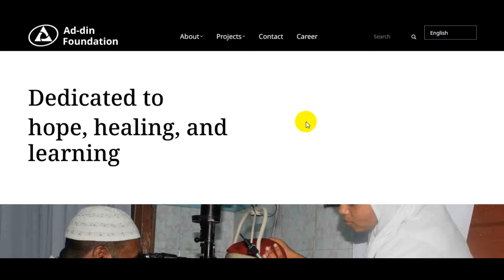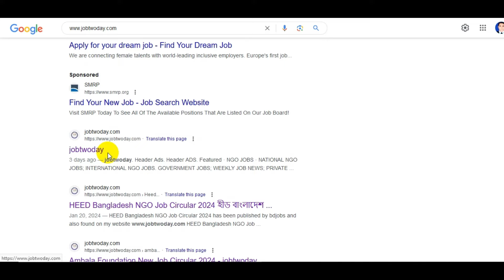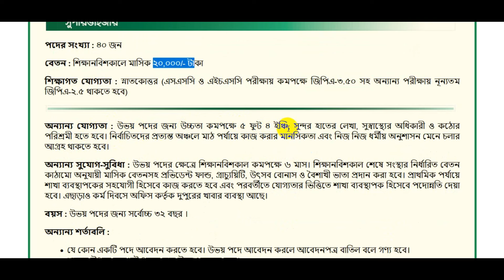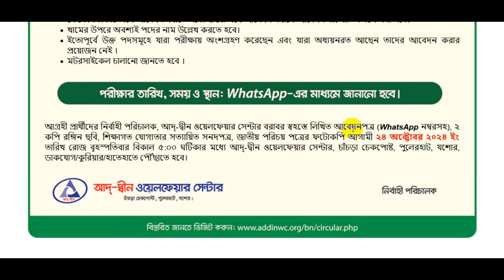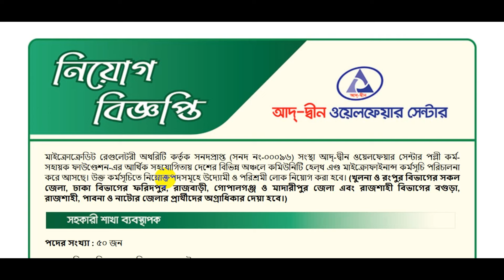৯০ পদে আদ্ব-দ্বিন এনজিও বিশাল নিয়োগ | Ad-din Ngo Job Circular 2024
৯০ পদে আদ্ব-দ্বিন এনজিও বিশাল নিয়োগ | Ad-din Ngo Job Circular 2024 | Ngo Job Circular 2024
✅ Declaration:
🚫⚠🚫Job2day  চ্যানেলে - এ প্রকাশিত যেকোনো চাকরি সংক্রান্ত তথ্য নিয়োগকারী প্রতিষ্ঠান কর্তৃক সংগ্রহ করা হয়ে থাকে। প্রকাশিত যেকোনো ধরণের চাকরি তথ্য/বিজ্ঞাপন বা নিয়োগ-প্রক্রিয়ার দায়-দায়িত্ব স্ব-স্ব নিয়োগকারী প্রতিষ্ঠানের। এ সংক্রান্ত কোনো অসত্য বা অসম্পূর্ন তথ্য অথবা আর্থিক লেনদেনের দায় Job2day চ্যানেলে-এর নয়। চাকরিপ্রার্থীদের এই ব্যাপারে সতর্ক হবার জন্য পরামর্শ দেওয়া হচ্ছে।🚫⚠🚫